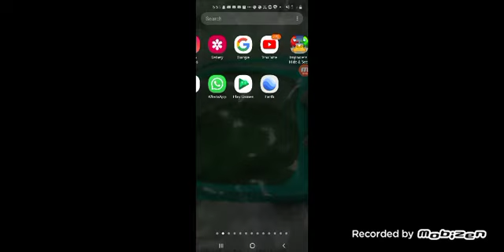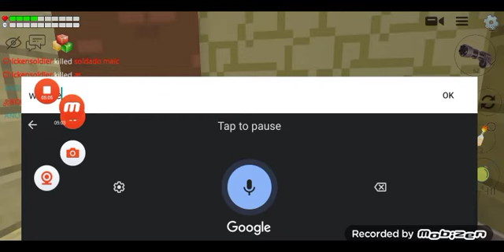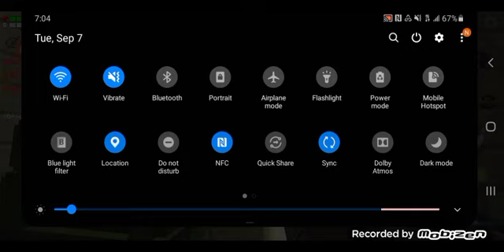Chicken gun gameplay part 2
Ckink